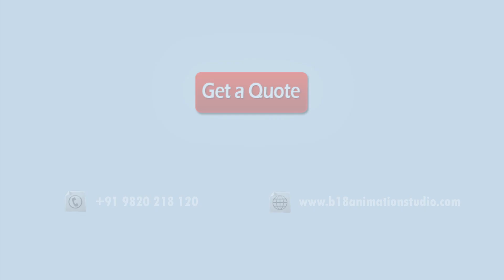Why Your Business Needs Explainer Video?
WATCH IT!  Why Your Business Needs Explainer Video? An animated explainer video helps make complex things simple by both explaining your product features to customers, and boosting your business.